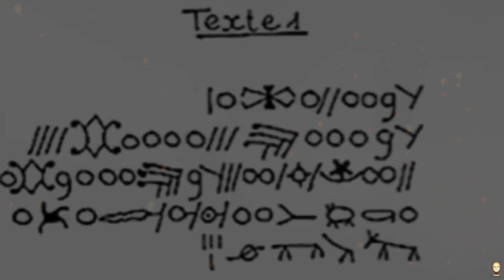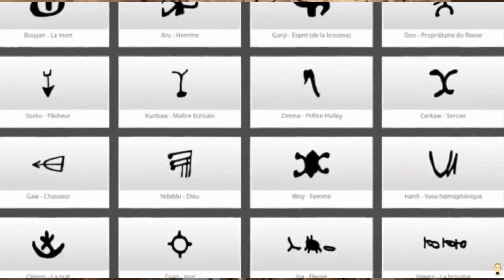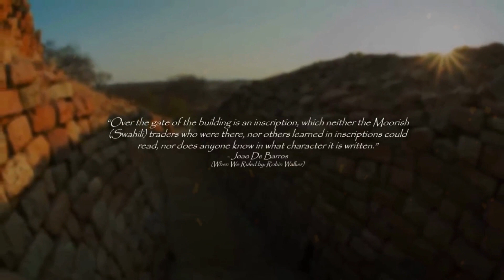The Greatest Lie Ever Told About Africa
The Greatest Lie Ever Told About Africans